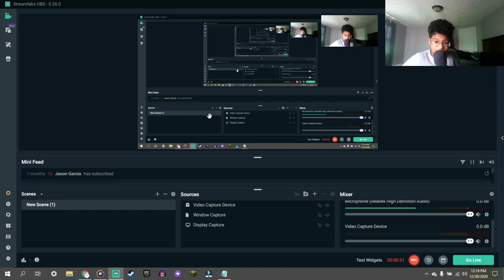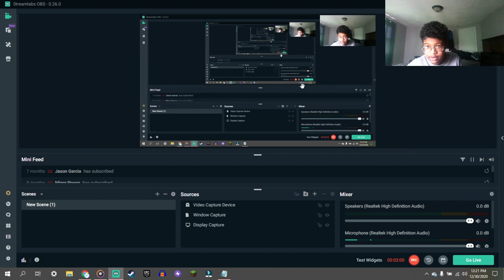I will be doing a stream later. So long 2020.